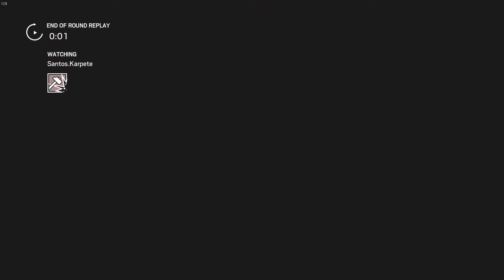R6 Scrubs - What Sort Of Call Is Careful?